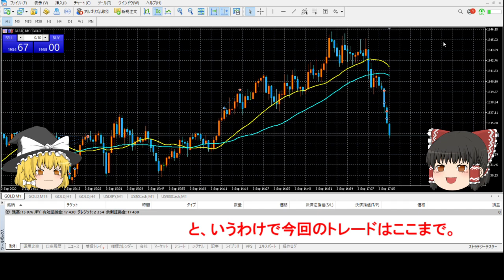【ゆっくりｆｘ】gold取引第4弾！！爆進の指標トレード！！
経済指標はごちそうです。

霊夢の使ってるＸＭはレバ888倍に加えて安心のゼロカットシステム採用！
上のリンクから飛んでね！